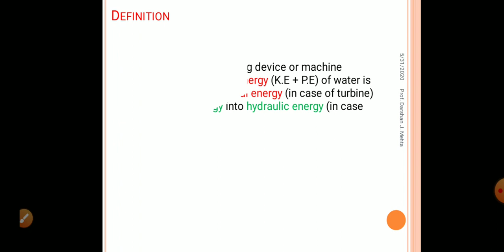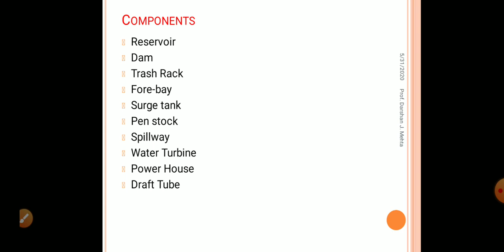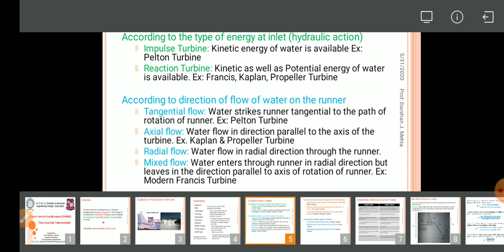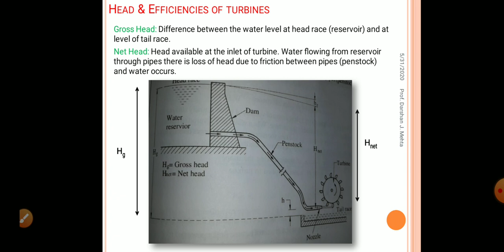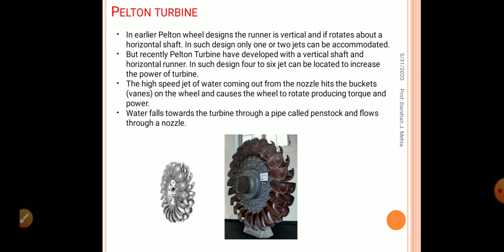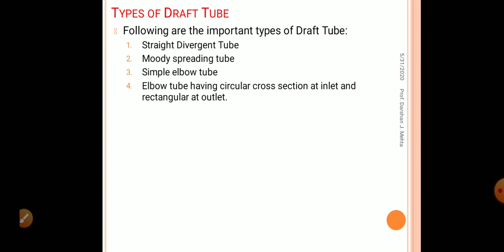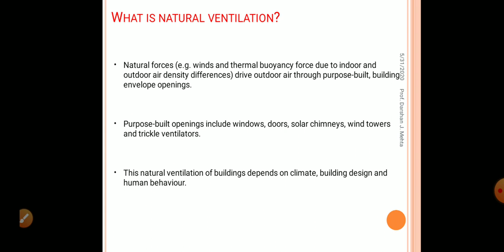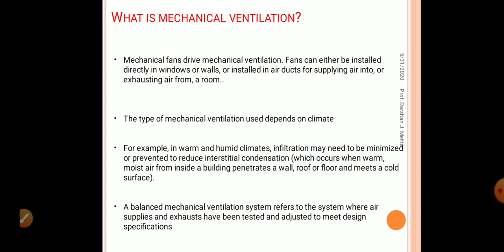Applied Fluid Mechanics - Module No. 4 Turbomachinery (2160602)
Video Lecture on Applied Fluid Mechanics - Module No. 4 Turbomachinery (2160602)